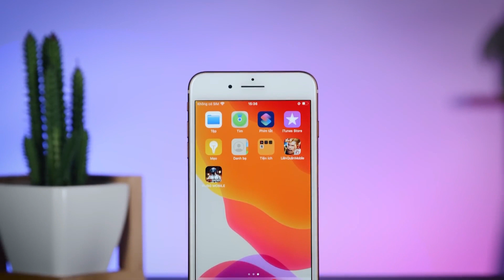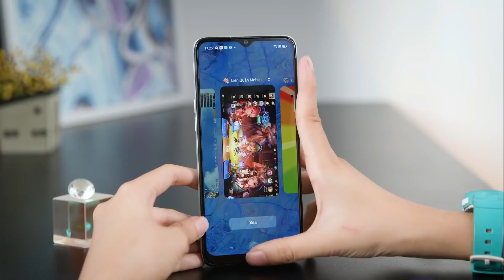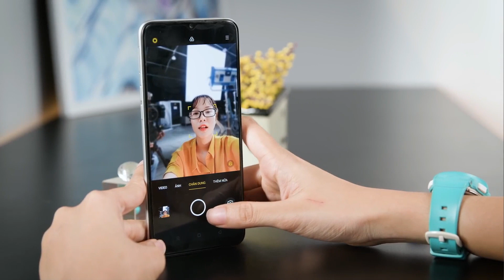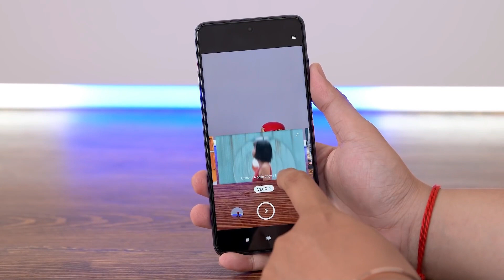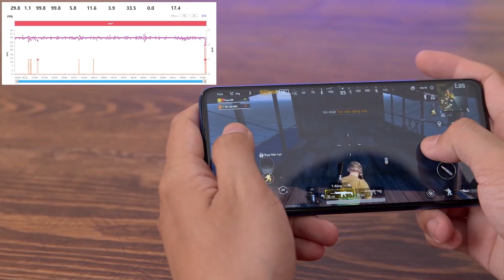Nên mua IPHONE 8 PLUS ở hiện tại hay không ??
Và như vậy chúng ta lại gặp nhau sau 1 tuần đầy bận rộn, như thường lệ khi xem hết video nếu các bạn có những thắc gì thì đừng ngần ngại mà hãy để lại ở phần cmt nhé.

00:00 intro
00:50 nên mua iphone 7 plus hay 8 plus
02:20 mua galaxy a12 hay realme 6i
04:45 4,8tr máy nào quay phim tốt
07:17 5tr mua điện thoại chiến game tốt
09:37 tổng kết